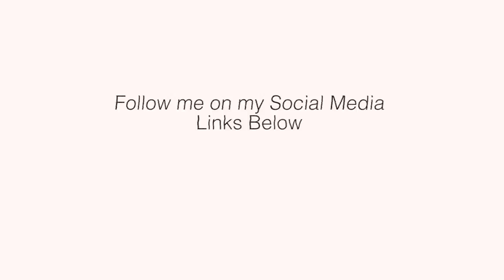ARK SURVIVAL EVOLVED PVP SEASON 2 EPISODE 5 RAID DEFENSE #2 XBOX ONE